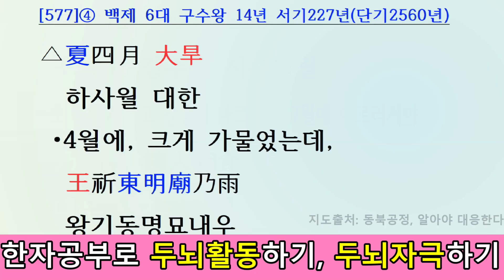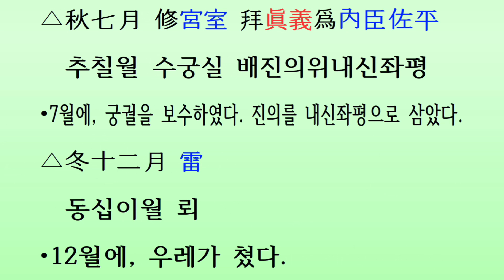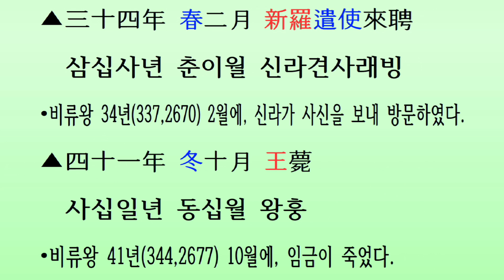[두뇌자극 3살~80살, 통합본 599-604회] 삼국사기 백제 11대 비류왕(서기304~344년)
[머리를 깨우자: 한자공부 3살~80살] 삼국사기 제24권 백제본기 제2(三國史記卷第二十四百濟本紀第二) 11대 비류왕(比流王) 서기304~344년(단기2637~2677년)